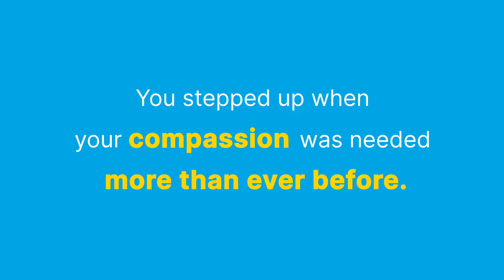Here for You. Here for Good.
The JCA is Here for You, and Here for Good. Today. Tomorrow. Always.